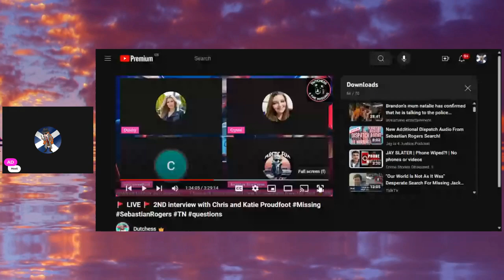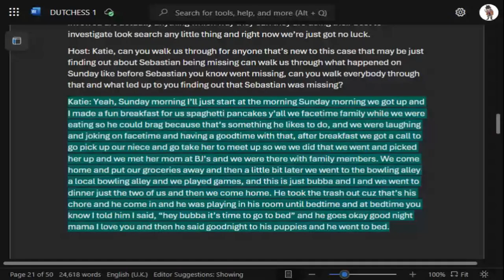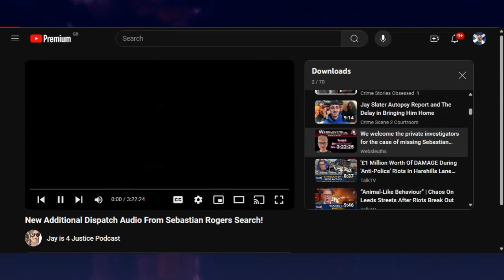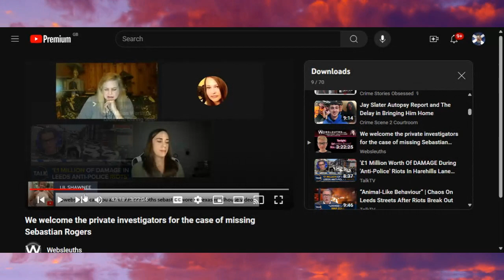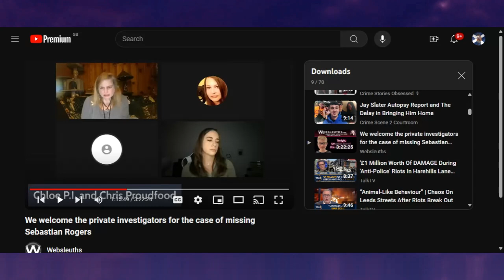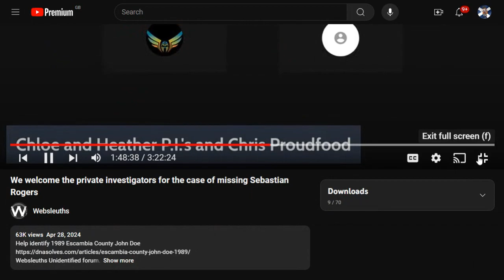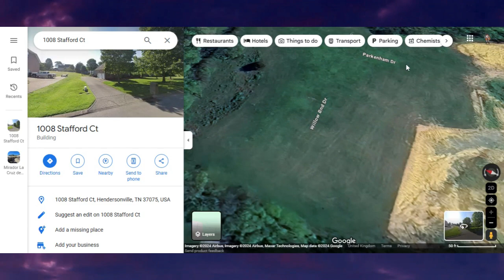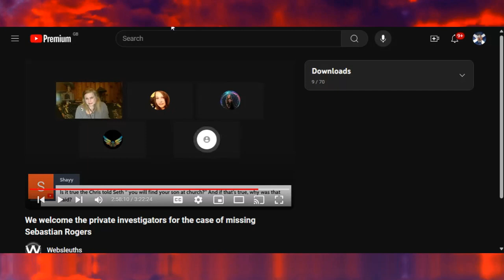SEBASTIAN ROGERS CP & KP INTERVIEWS PART 2 & DISPATCH CALL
Hello and welcome to all my subscribers and to all those who watch my videos and lives.